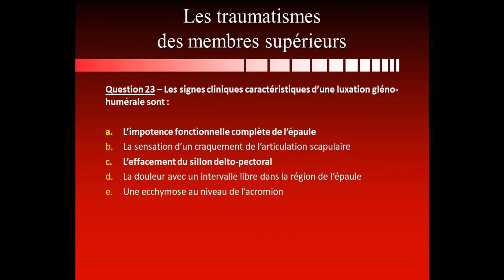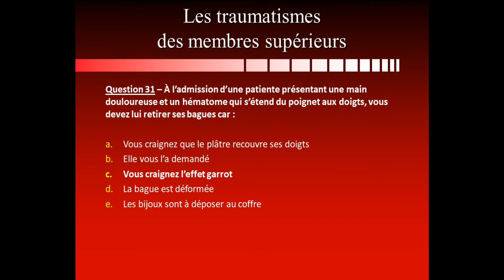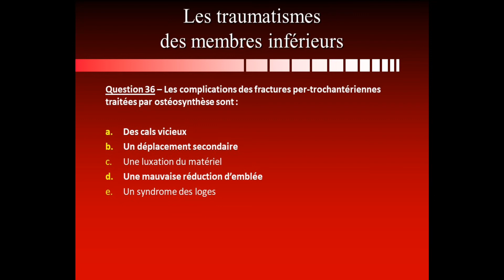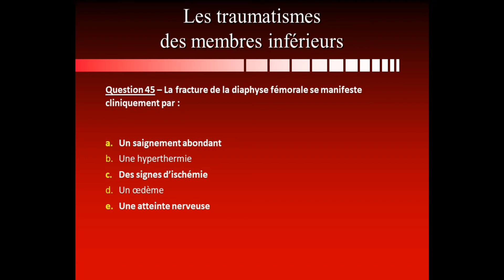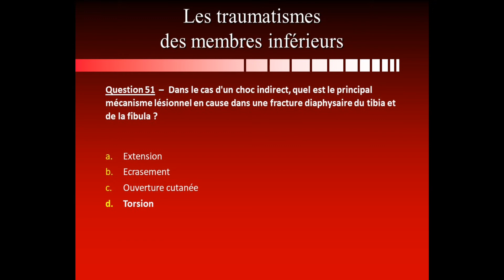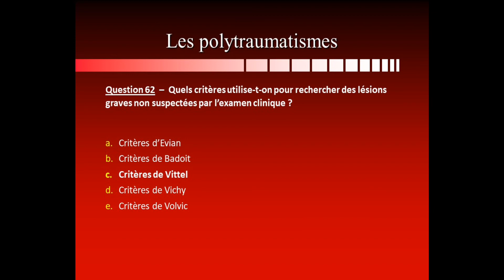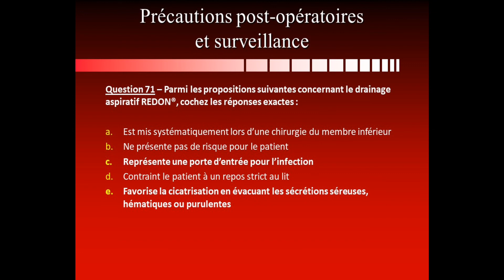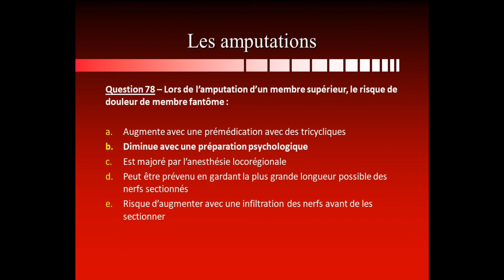UE 2.4 Semestre 1 Processus traumatiques - QCM de révision 3/3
3ème partie du QCM de révision UE 2.4 S1 Processus traumatiques:
- traumatismes des membres supérieurs
- traumatismes des membres inférieurs
- polytraumatismes
- complications ischémique
- précautions  et surveillance post-opératoire
- amputations